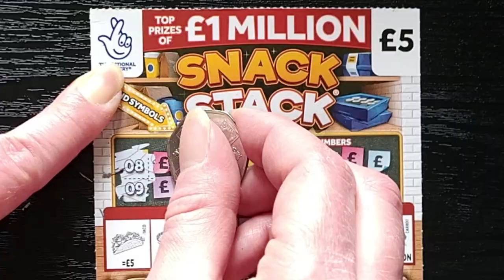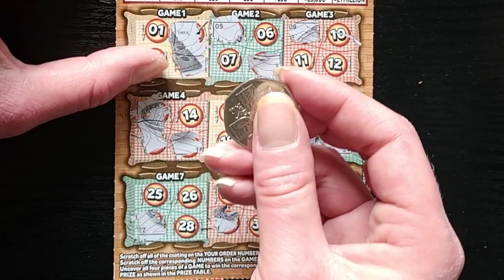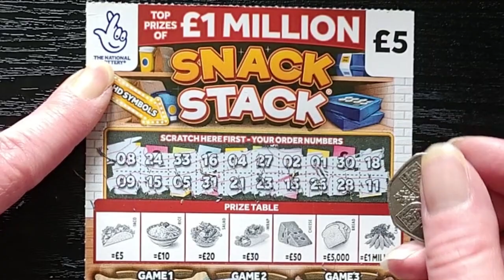NEW! £1 Million SNACK STACK ASMR Scratch Card National Lottery Scratcher Jackpot Hunting ScratchOff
£5 Snack Stack
Top Prizes of £1 Million

Scratch off all the coating on the YOUR ORDER NUMBERS section to reveal 20 NUMBERS.
Scratch off the corresponding NUMBERS on the GAMES.
Uncover all four pieces of a GAME to win the corresponding PRIZE as shown in the PRIZE TABLE.